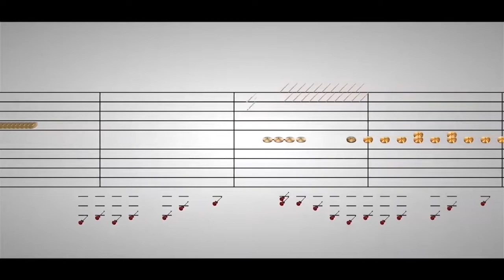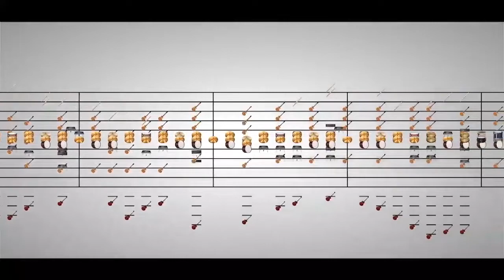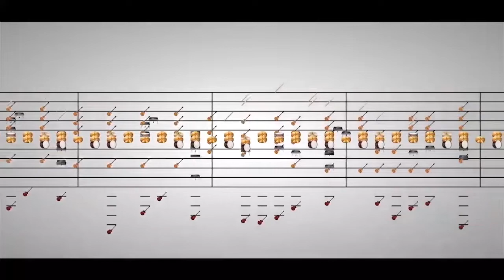Night at the Pool Parlor